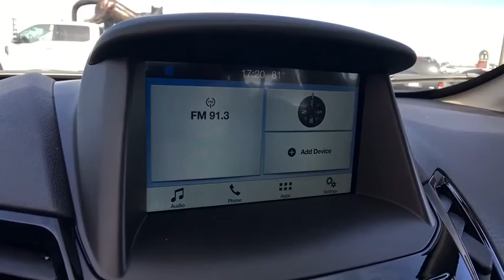2017 Ford Fiesta Centennial CO, Littleton CO, Fort Collins CO, Greeley CO, Cheyenne WY HM135130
2017 Ford Fiesta

O'Meara Ford
400 W. 104th Ave.

All the right toys!! There is no better time than now to buy this trusty Fiesta* Safety equipment includes: ABS, Traction control, Curtain airbags, Passenger Airbag, Stability control...Other features include: Bluetooth, Power locks, Power windows, Air conditioning, Cruise control...